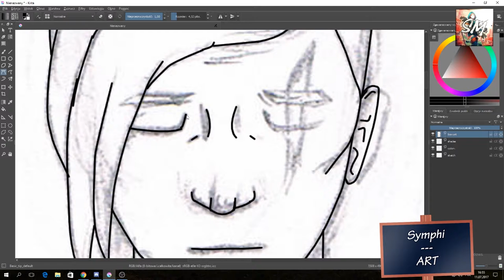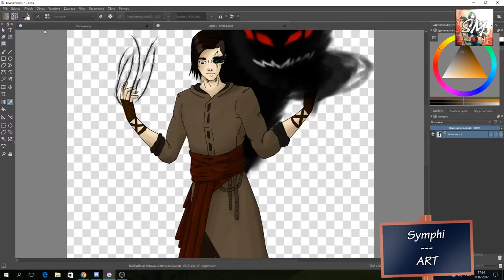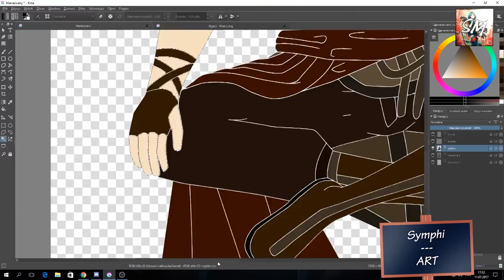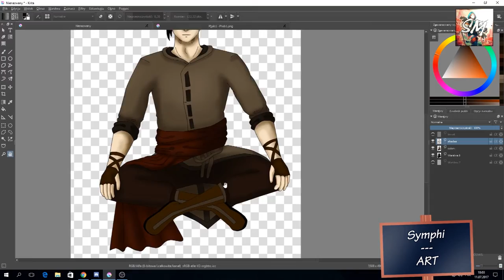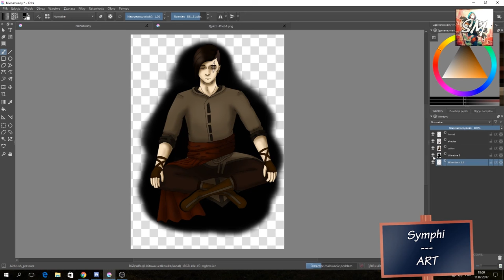SpeedPaint - Phobeto |OC| Meditation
-=Czytaj Opis/Read the description=-

Krótkie Info/Short Info:
Drugi SpeedPaint przedstawiający moje OC podczas medytacji.
Art do zadania na grupie Lurid University na dA.
Second SpeedPaint showing my OC during meditation.
Art to the task at the Lurid University group on dA.

Muzyka/Music:
We Are One - Vexento